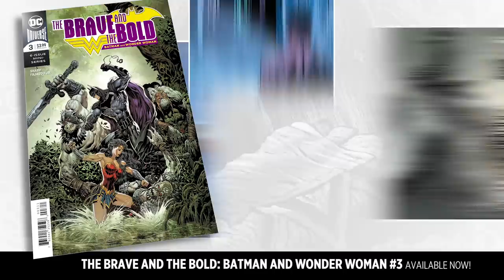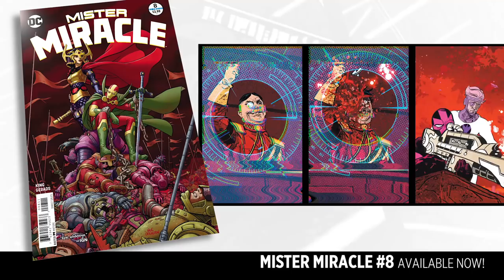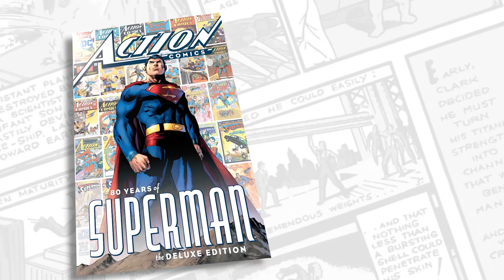Inside ACTION COMICS #1000! + More DC News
No purchase necessary. U.S. residents 18+. Enter between 4/18/18 and 5/2/18. Entries are subject to the Official Rules

Eighty years ago, the world’s first superhero was born in the pages of an exciting new comic magazine. The superhero was Superman, and the comic magazine was Action Comics, which has remained in publication ever since. Today, they both hit an unprecedented milestone as Action Comics becomes the first comic series to publish its 1000th issue. Available today in comic shops everywhere, Action Comics #1000 contains eighty pages of Superman stories from some of the biggest names in comics today. DC All Access pays tribute to this iconic series and spectacular new issue in this week’s episode, talking to many of the Action Comics #1000 contributors including new Action Comics and Superman writer Brian Michael Bendis, Scott Snyder, Dan Jurgens, Marv Wolfman and more. Plus, we look at the beautiful new hardcover celebrating eighty years of Action Comics and some of the other events taking place that pay tribute to the Man of Steel. In addition, we look at some of the most recent updates to DC Universe Online, unbox the Worlds’ Finest Justice League box, preview Mad Magazine’s new Twitch stream, look at some of this week’s other noteworthy comics, and give you a chance to win a new DC Designer Batman Statue from DC Collectibles.